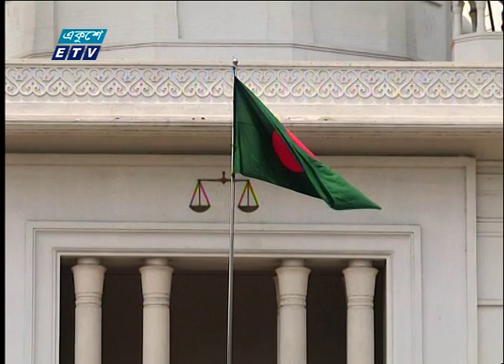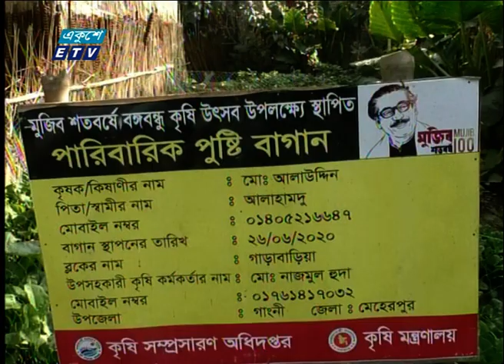02 PM News || দুপুর ০২টার সংবাদ || 1২ January 2021 || ETV News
সময়: দুপুর ০২টা

২০০০ সালের ১৪ই এপ্রিল এটি সম্প্রচার কার্যক্রম শুরু করে। টিভি চ্যানেলটির খবরে নতুনত্ব ও অভিনবত্ব থাকার কারণে দর্শকদের কাছে বিপুল জনপ্রিয়তা লাভ করে। দেশ বিদেশের সর্বশেষ খবর, নাটক, সিনেমা, ডকুমেন্টারিসহ নানা খবর ও বিনোদনমূলক অনুষ্ঠান প্রচারিত হয় একুশে টেলিভিশনে।